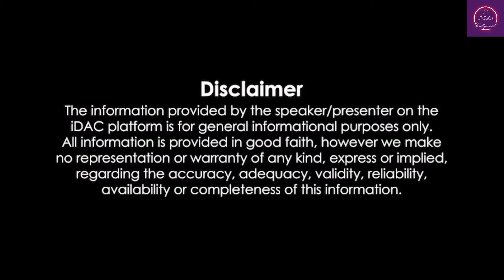Samir Soni Blames Karan Johar, Farah Khan For Rising Entourage Costs: 'Can't Sign Big Stars And...'